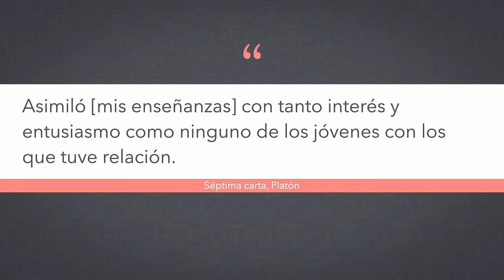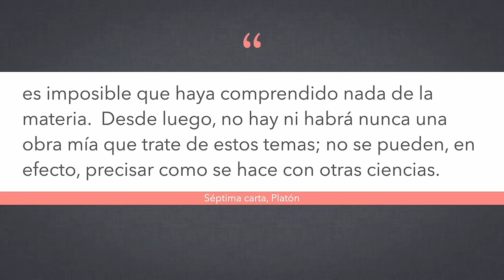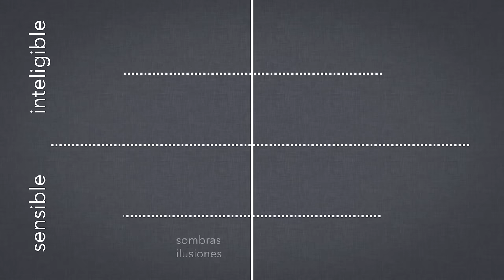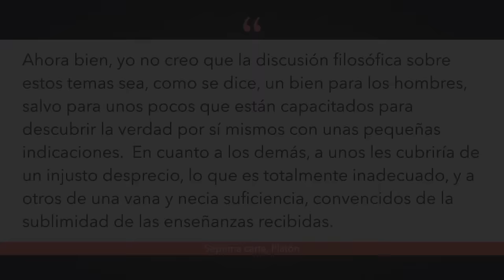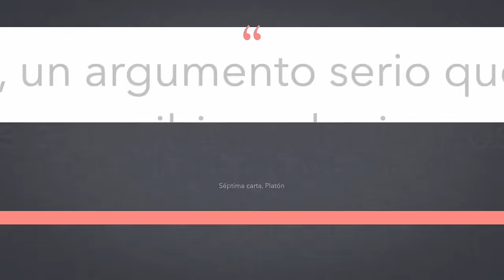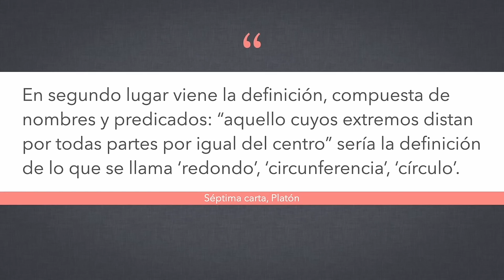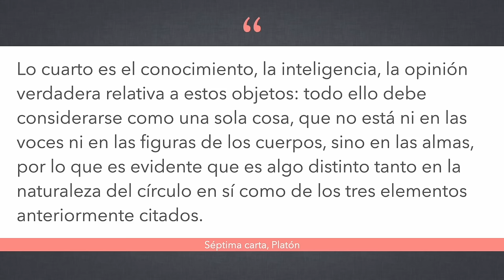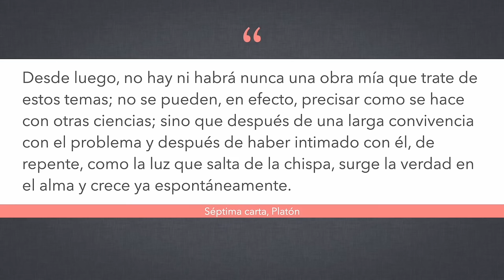La Séptima Carta de Platón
Hoy una reflexión sobre los límites de la expresión filosófica basándonos en la Séptima Carta de Platón.